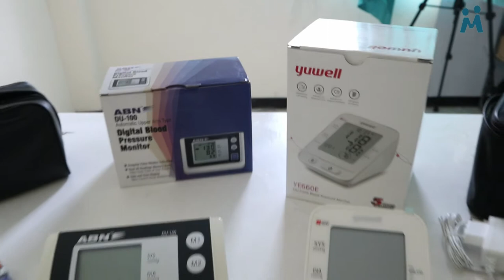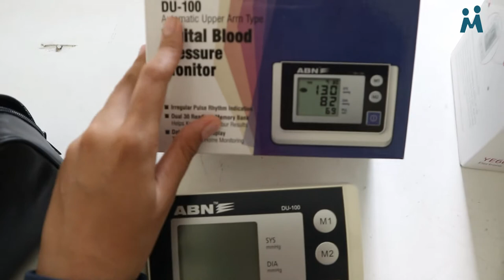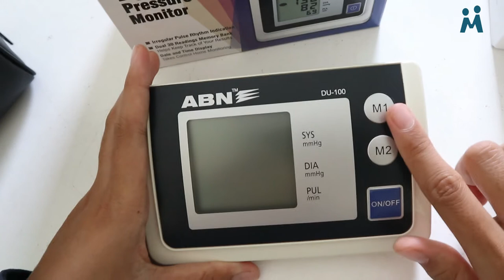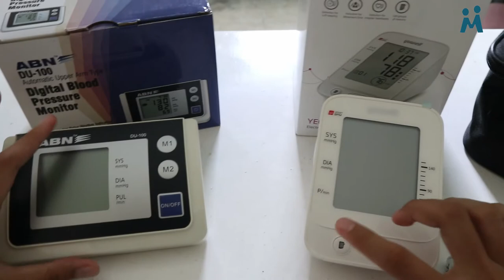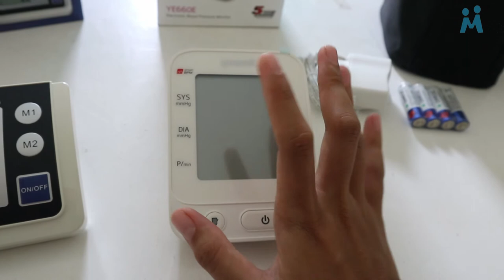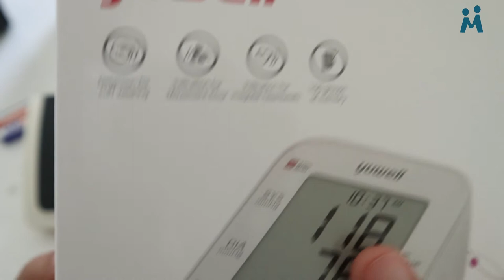Perbandingan Tensimeter Digital YUWELL dan ABN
Hallo sahabat Mastha :)
Di video kali ini, kami membandingkan tensimeter digital Yuwell dan ABN.

Semoga bermanfaat  :)